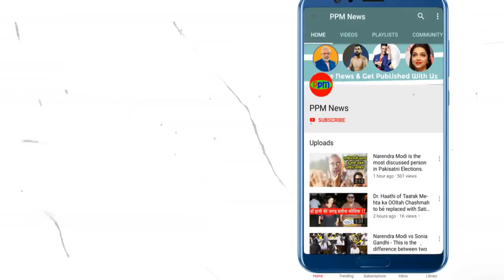Exit Poll of Rajasthan Madhya Pradesh and Chhatisgarh PM Modi winning all 3 states